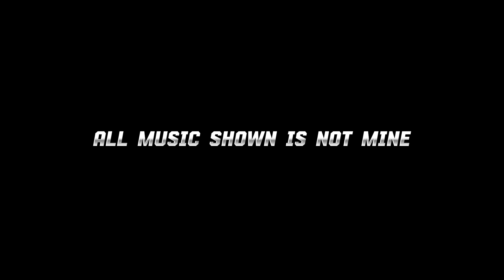Sector 7, “9.18.08”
Second Part in the sector seven mini serried i’m developing with @lachlan112. Two more are expected to drop after this. Check out lachlan’s channel for a similar style however different POV.

Ducc or Crazyplace will most likely not appear again do to lack of giving a shit.

All music not not mine.

The April fools map is going to make this very difficult to make..